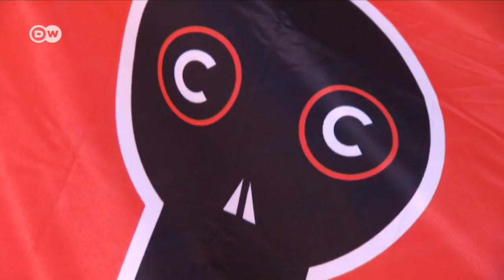Hotspot der Kunstszene: Die Berliner Art Week 2017 | DW Deutsch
Einmal im Jahr dreht sich in der deutschen Hauptstadt alles um Kunst. Die Berlin Art Week lädt zum Entdecken und Mitmachen ein: Ein Pflichttermin für die internationale Kunstszene. DW-Reporterin Anja Scharfenorth hat sich ins Getümmel gestürzt.